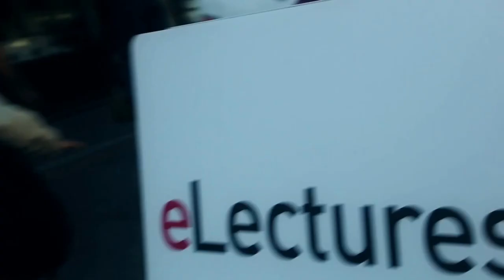eLectures - Des livres toujours à la page !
eLectures toujours à la page !

+8’500 ebooks à emprunter gratuitement, à portée de clics, en déplacement proche de chez vous ou sur une plage à l'autre bout du monde!

Romans en tous genres, nouvelles, récits, policiers, thrillers, science-fiction, essais, actualités, histoire, biographies, etc. en français et en anglais.

Vous êtes lecteur de la BCUL, connectez-vous avec votre numéro de carte de lecteur (identifiant) et votre mot de passe BCUL